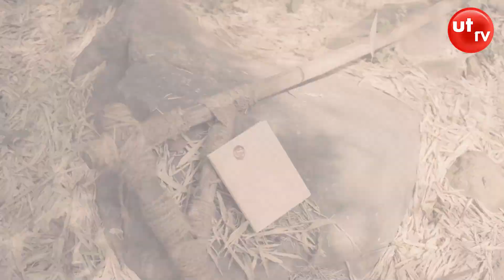Miss South India 2021 - Contestant No. 8 - Dhachani Santha Soruban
Introducing Manappuram & DQUE presents Miss South India powered by SAJ & Mahindra, Contestant No. 8 - Dhachani Santha Soruban. An event by Pegasus.